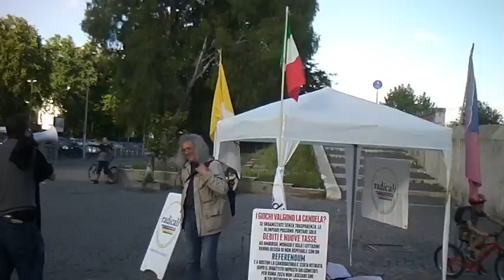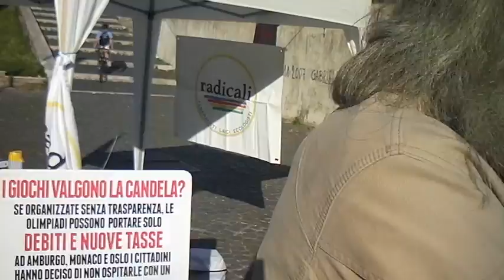COMIZIO DELLA CAMPAGNA ELETTORALE COMUNALE DI ROMA DEL 03 GIU 2016 A PONTE MILVIO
CAMPAGNA ELETTORALE COMUNALE DI ROMA DEL 03 GIUGNO 2016 A PONTE MILVIO COMIZIO DI CRISTIANO KUSTERMANN ED ORAZIO FERGNANI